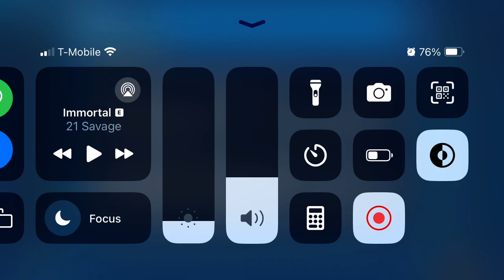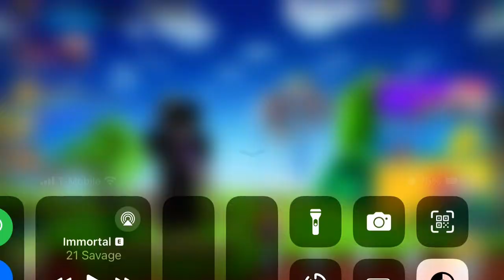Cops N Robbers Update!!!